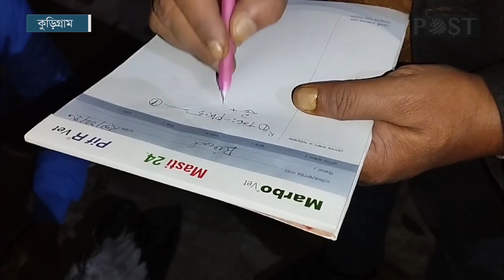গু*লি*বি*দ্ধ পাখিকে বাঁচাতে হাসপাতালে এক পাখি প্রেমিক| Kurigram News | Birds | Dhaka Post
কুড়িগ্রাম প্রাণিসম্পদ অফিসে হাড়গিলা নামের পাখিটির প্রাথমিক চিকিৎসা দেওয়া হয়েছে। এর আগে সদরের মোগল বাসা ইউনিয়ন থেকে পাখিটিকে উদ্ধার করে জহুরুল ইসলাম লিটু নামের এক ব্যক্তি। জহুরুল ইসলাম কুড়িগ্রাম পৌর শহরের বাসিন্দা। পাখিটিকে প্রাণিসম্পদ হাসপাতালে চিকিৎসার জন্য নিয়ে.